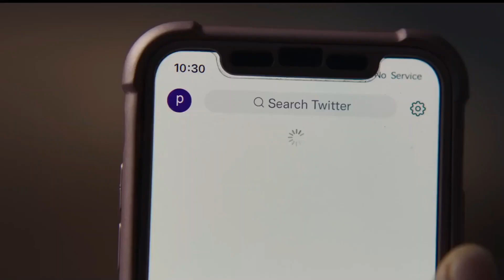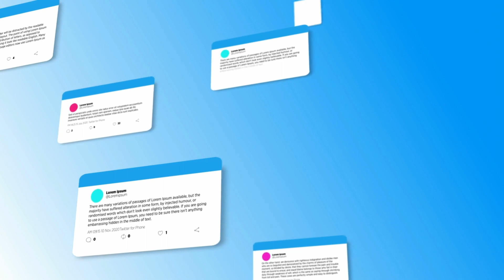Black Mirror Season 6 Reaction | What do you think of this season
Movie recap, Anime recap, Recap.

Welcome to Streaming Addicts, the ultimate destination for all things related to your favorite tvshows and streaming platforms. In this thrilling video, we dive into the highly anticipated sixth season of the groundbreaking netflixseries , blackmirror . Get ready for an intense blackmirror6 reaction as we explore the twisted and thought-provoking episodes that redefine the boundaries of technology and its impact on society.

blackmirrorseason6 pushes the limits of our imagination, offering a dark and dystopian view of a future not too far away. Our expert team of reviewers, true fans of the series, embark on a journey through the mind-bending narratives and striking visuals that have become synonymous with Black Mirror. Witness their genuine Black Mirror 6 reaction as they dissect each episode, analyzing the underlying messages and themes that make this series so captivating.

Throughout the video, we delve into the intricate details of the season, examining the exceptional writing, outstanding performances, and stunning cinematography that have made Black Mirror a global phenomenon. Our hosts share their personal Black Mirror Season 6 highlights, discussing their favorite episodes and the ones that left them questioning the nature of our reality.

As the video unfolds, our Black Mirror 6 reaction also delves into the overarching themes explored in this season. From the ethical dilemmas of advanced technology to the consequences of our ever-growing dependence on social media, Black Mirror continues to be a poignant reflection of our modern world. Prepare to be captivated by the twists and turns, the shocking revelations, and the chillingly accurate predictions of what could lie ahead.

Whether you're a devoted Black Mirror fan or a newcomer to the series, this Black Mirror 6 reaction video is a must-watch. Join us on streamingaddicts as we unravel the mysteries and share our thoughts on this groundbreaking netflix series. Don't miss out on the opportunity to engage in lively discussions and debates about the future of technology and its impact on our lives.

Get ready for an exhilarating journey into the dark and thought-provoking world of Black Mirror Season 6!

About Streaming Addicts

📽 Videos about Movie recap, Anime recap, Recap
✍ Written, voiced, and produced by Streaming Addicts